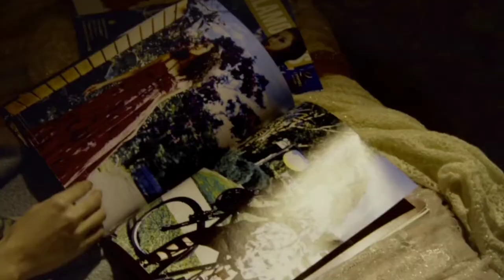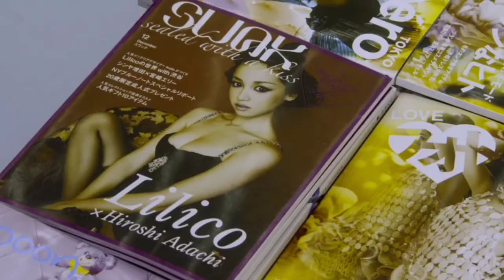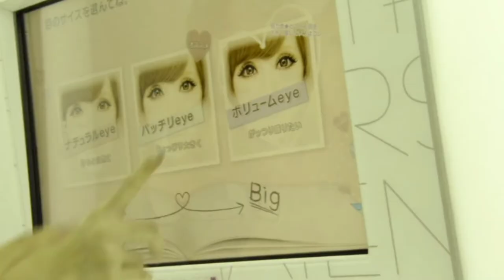Helter-skelter - jealousy, jealousy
Movie - Helter-Skelter by Mika Ninagawa